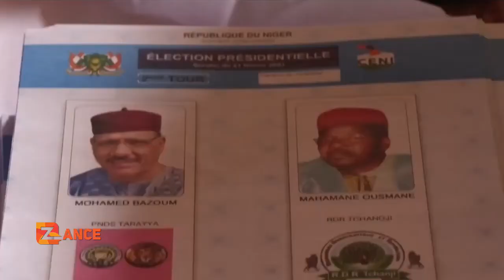DBS ZANCE DU 250221